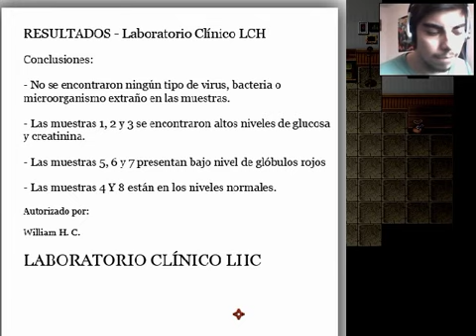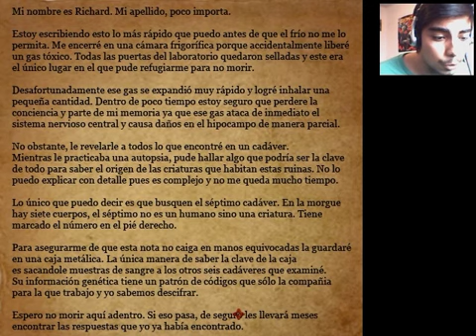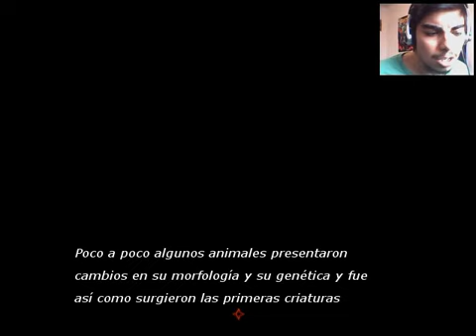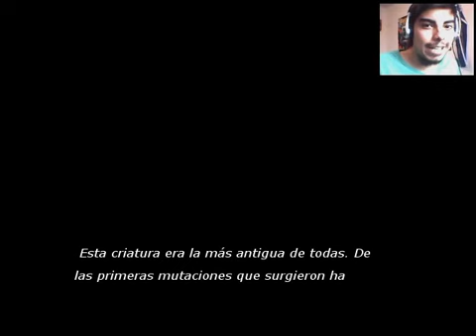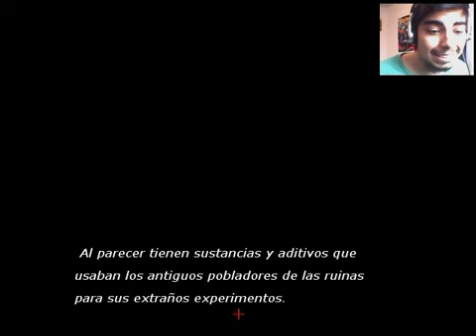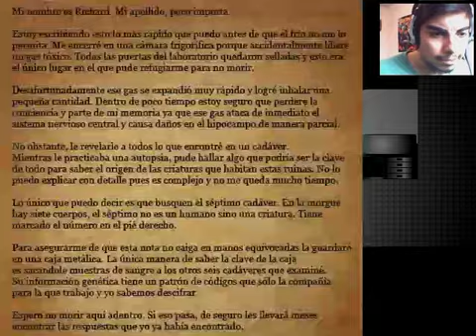Autopsia El Septimo Cadaver Parte 13 Final(Conociendo la verdad+Finales)en Español by Sidmarck